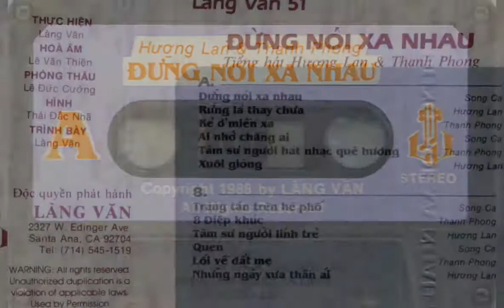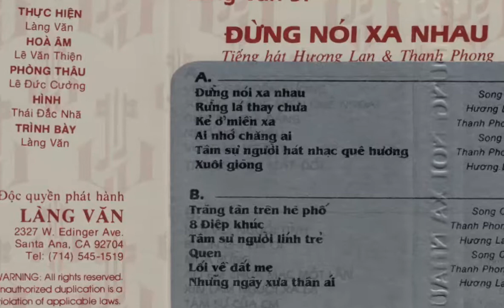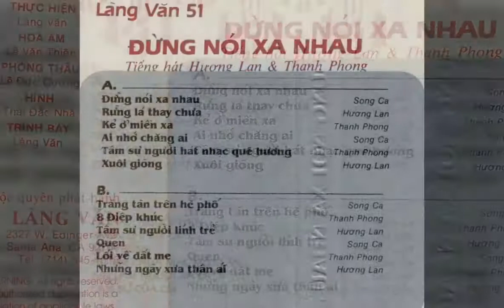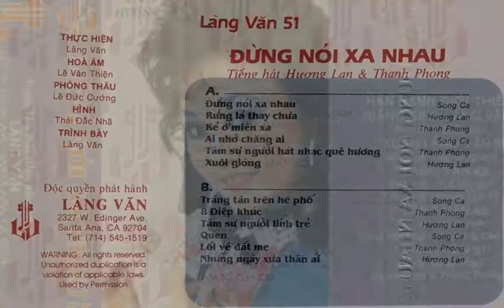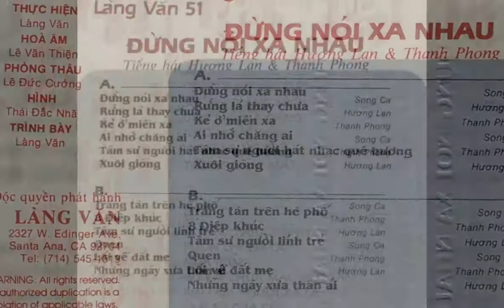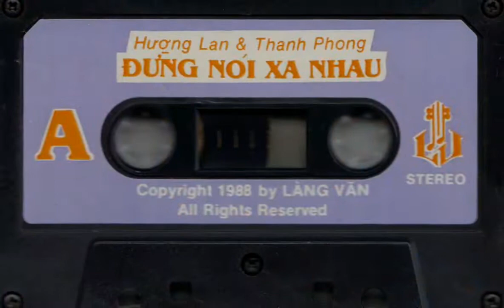Trăng Tàn Trên Hè Phố _ St Phạm Thế Mỹ _ Cs Hương Lan & Thanh Phong _ ( VND 28/03/2018 )